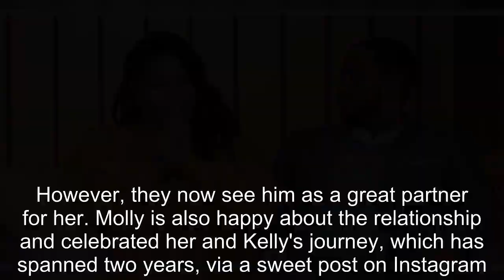90 Day Fiancé's Molly Celebrates 'Over Two Year Journey' With BF Kelly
90 Day Fiancé's Molly Celebrates 'Over Two Year Journey' With BF Kelly.
90 Day Fiance offers a unique look into the world of international dating and matrimony.